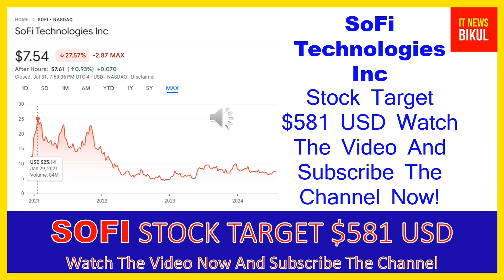SOFI Stock-SoFi Technologies Inc Stock Breaking News Today |SOFI Stock Price Prediction